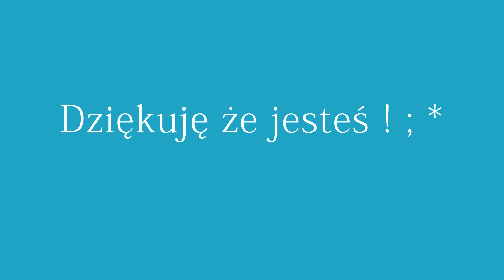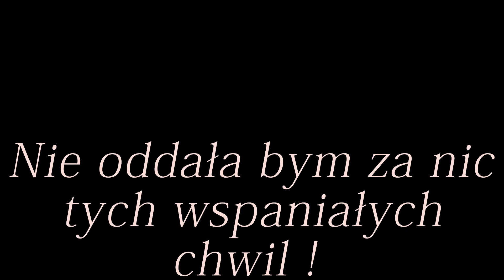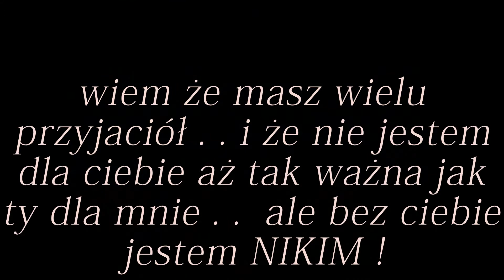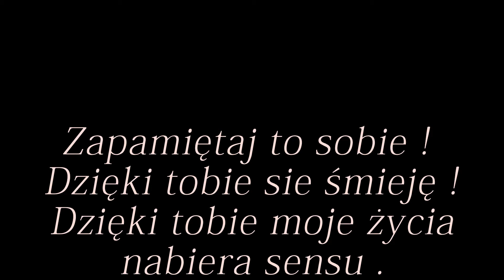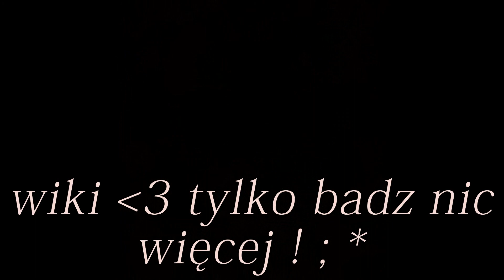Dziękuję ; *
dla wiktori ; *